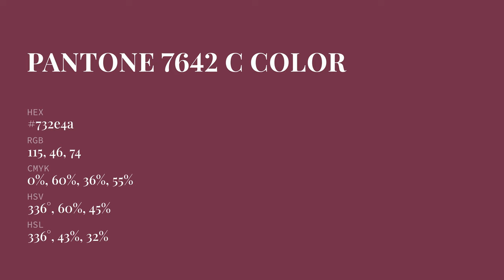color 732e4a hex color - Red color - Cool color 732e4a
What color is ? 732e4a hex color - Red color - Cool color 732e4a

Hex 732e4a Color Code is also known as color.